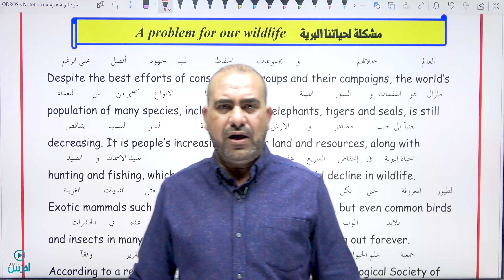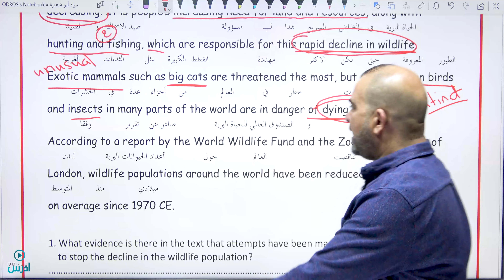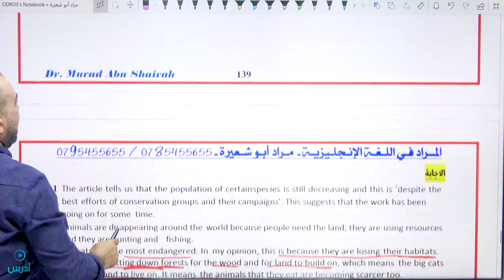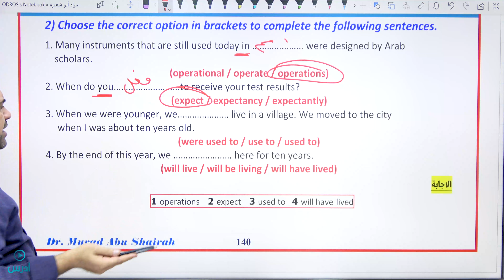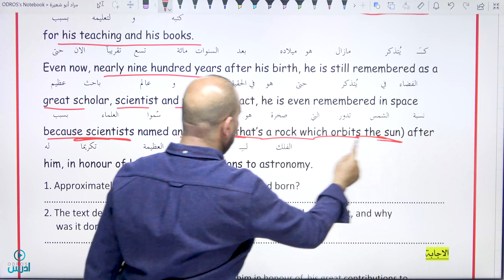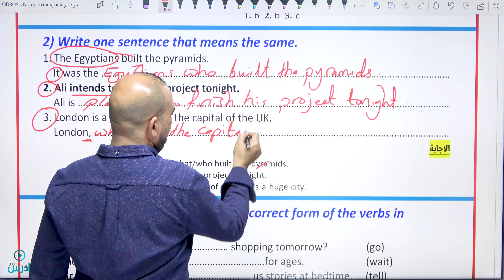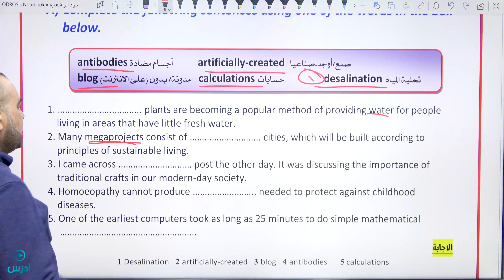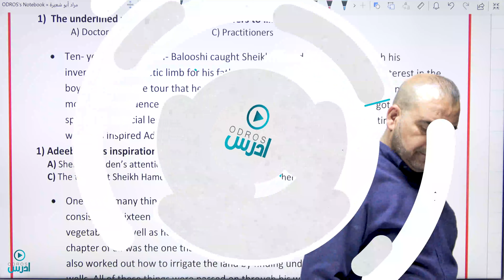الدكتور مراد أبو شعيرة مراجعات